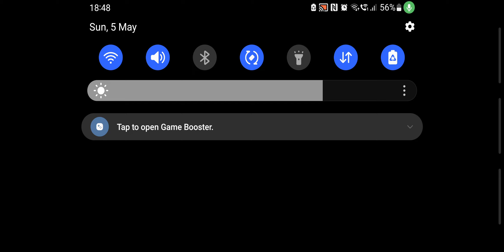Your joking Avatar world Zoya's New Channel